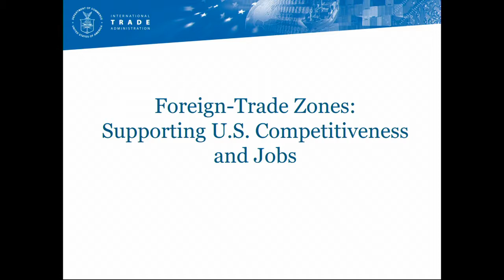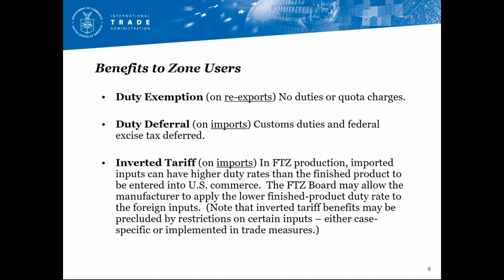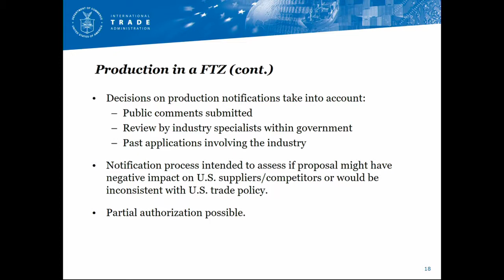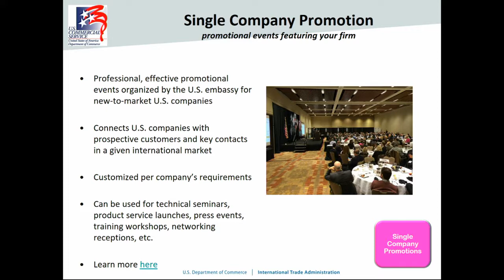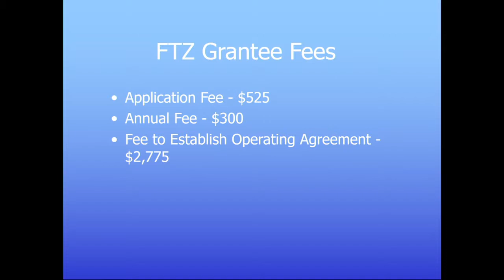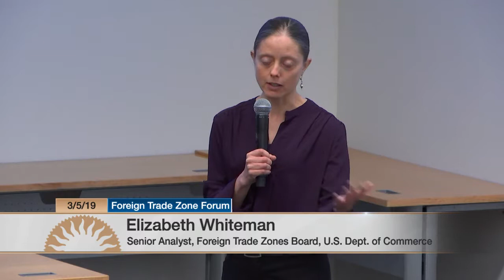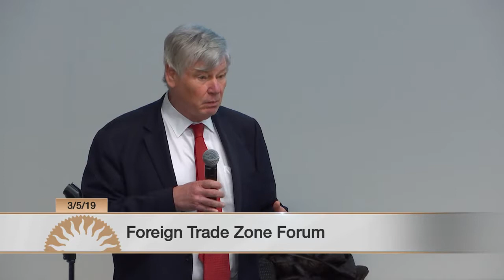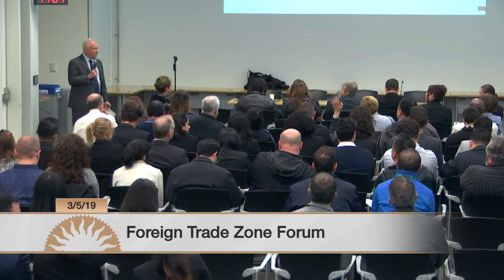City of San José: Foreign Trade Zone Forum. March 5, 2019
An event to help business decision-makers learn how operating as an FTZ under the City of San José's FTZ#18 can provide significant business benefits. Presentations from key representatives of major area companies currently operating as Foreign Trade Zones, such as Bloom Energy, Lam Research, RK Logistics Group, Tesla, and officials of the U.S. Commercial Service/San Jose and Foreign Trade Zones Board in Washington D.C.